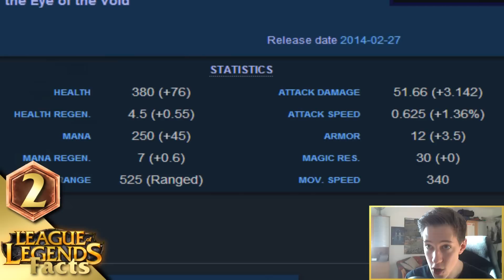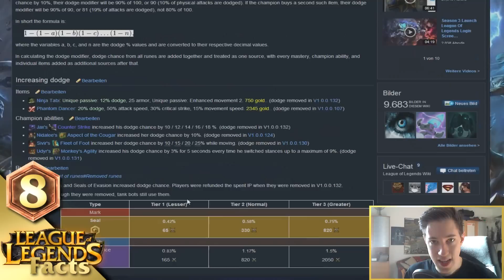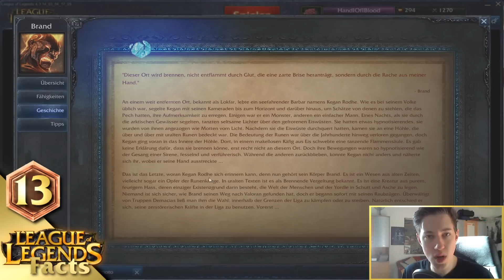LoL Facts - #009 Dynastie Warriors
Ich konnte diesmal sogar fast nur Facts von euch einbauen! :) Vielen Dank, dass wird langsam auch zu einem Community-Projekt.
Wenn ihr geilen Mitarbeiter mir Facts schickt, dann aber bitte mit Quelle, danke!
Haut rein und viel Spaß beim Video.